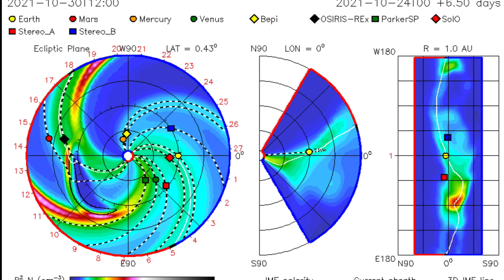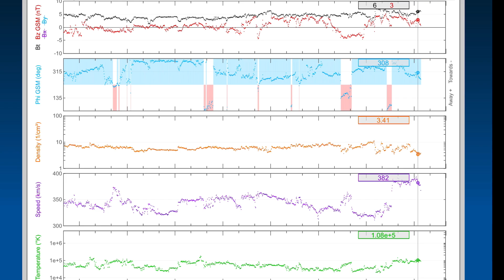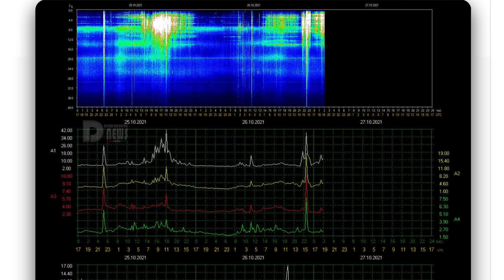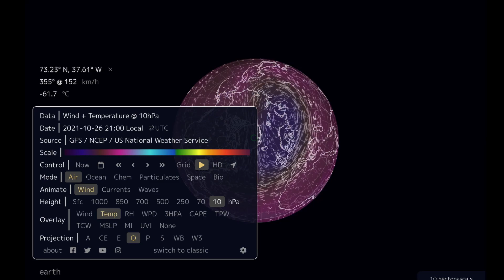Alaska HEAVY SNOWFALL! / POLAR VORTEX / Krakatau Volcano AWAKENS / Multiple Solar Flares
October 26, 2021
Alaska HEAVY Snowfall! / polarvortex / Krakatau volcano AWAKENS / Multiple

5 Day not so normal World Weather forecast. Plus a look at spaceweather for today.